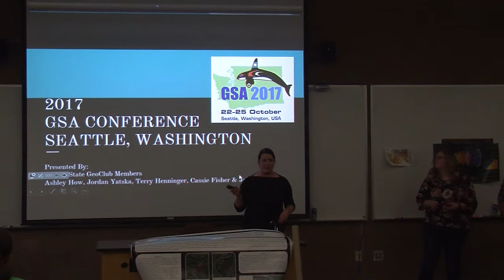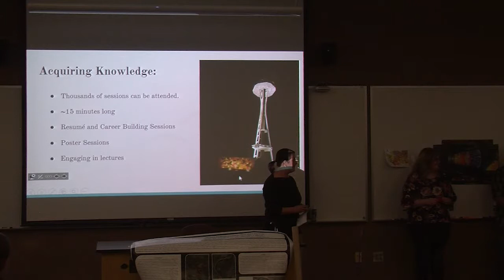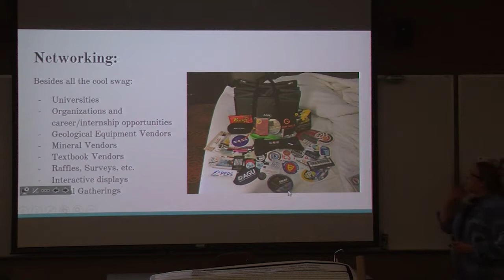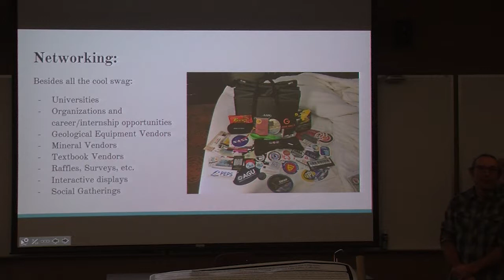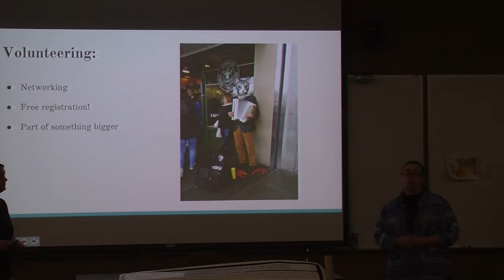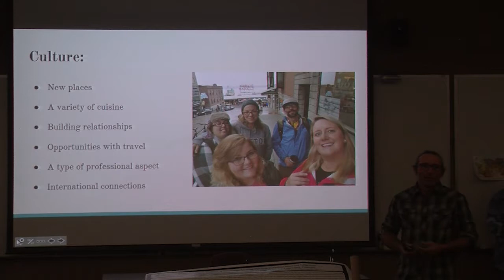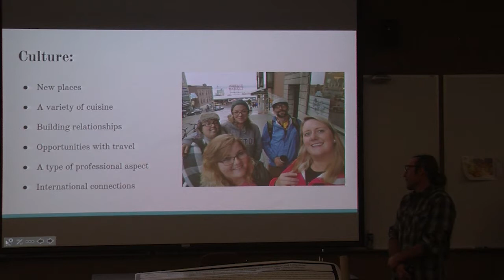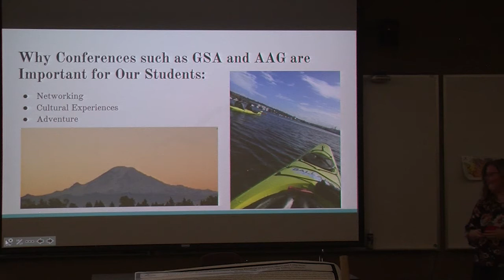Geological Society of America Conference, Seattle, Washington - February 7, 2018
A group of students in the ASU Geo Club took a self-funded trip to the GSA national conference in Seattle, Washington in October, 2017. (Geological Society of America) This is what they learned...